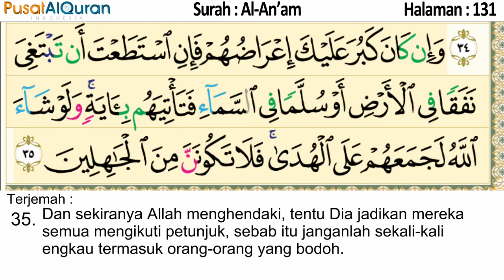Murottal Harian - Halaman 131 - Untuk Subuh - Murottal dengan terjemah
5 Video Murottal perhalaman akan dikirimkan rutin setiap hari:*

2. Zuhur: Video Murottal Hafalan yang akan mengulang 5 kali disetiap ayat dan jeda untuk kita ikut membaca, contoh